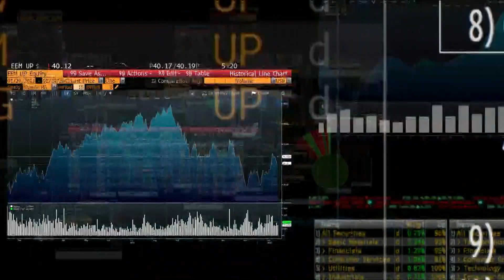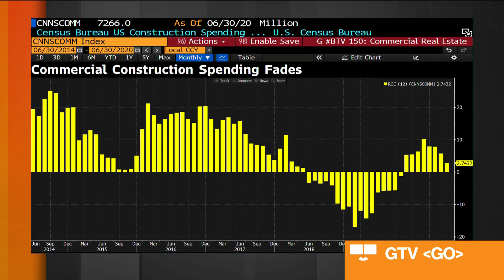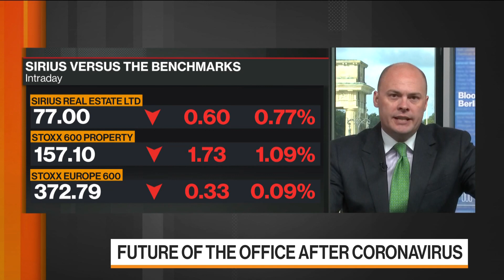Future of the Office After Coronavirus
Aug.27 -- Andrew Coombs, chief executive officer at Sirius Real Estate Ltd., discusses the commercial real estate industry, demand and the trends he’s seeing. He speaks on “Bloomberg Markets: European Open.”